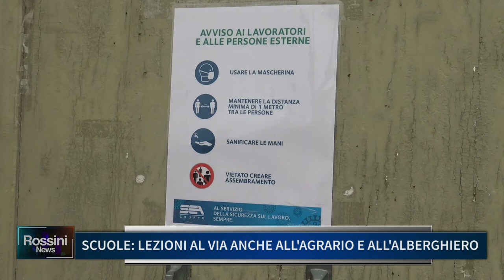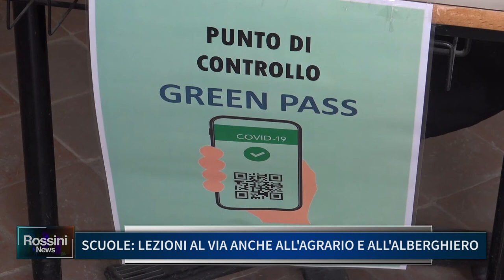SCUOLE, LEZIONI AL VIA ANCHE ALL' AGRARIO E ALL' ALBERGHIERO